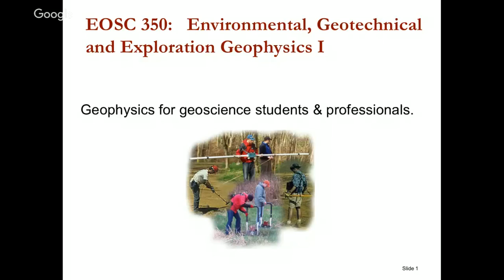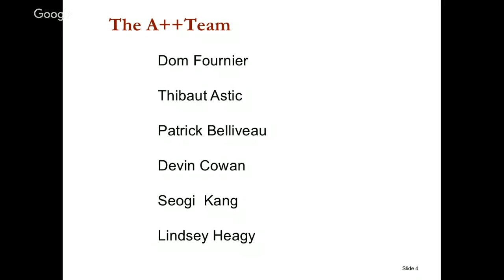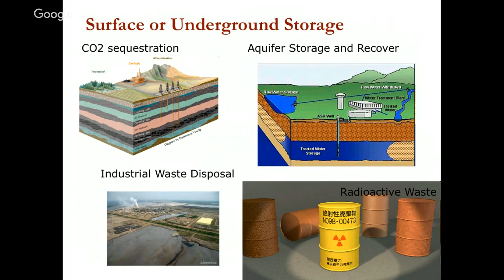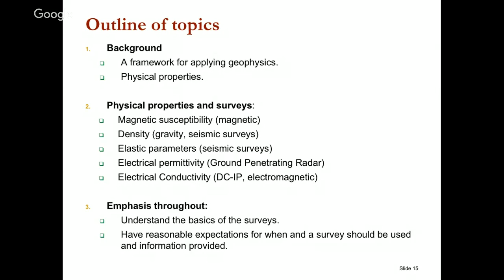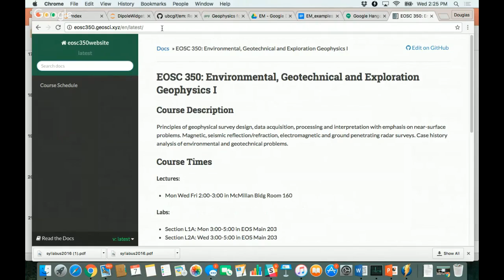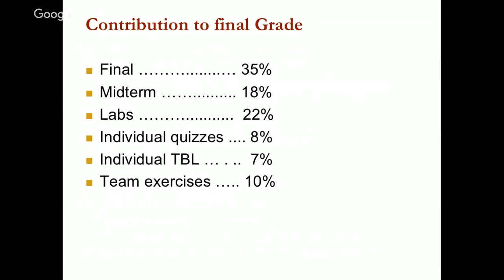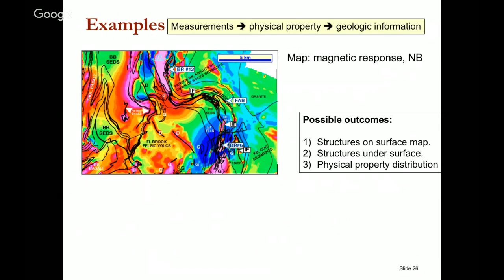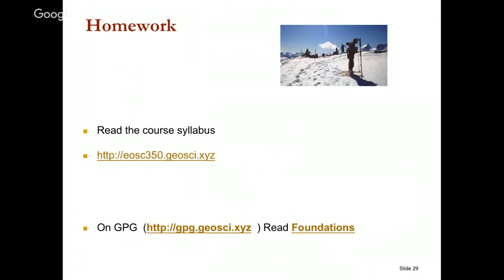EOSC 350 Lecture 1: Introduction to EOSC 350. Doug Oldenburg.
Introduction lecture for EOSC 350: Environmental, Geotechnical and Exploration Geophysics I. September 7, 2016.